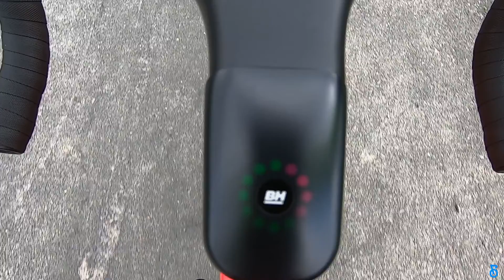PROBANDO la BH CORE CARBON || La Bicicleta Electrica de Carretera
Analisis de las sensaciones que me ha aportado la BH CoreCarbon, despues de estar un tiempo probandola,
No te pierdas todos los detalles de la bici y las sensaciones que me ha aportado. ah!!! y cuanto pesa?
Todo resuelto en el Video

Chic@s no dejeis de pedalear!!!